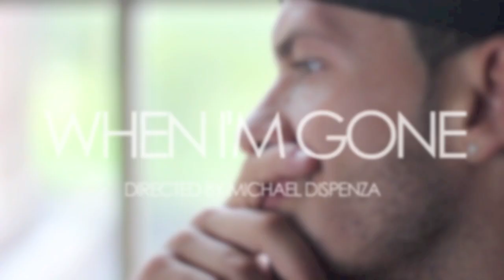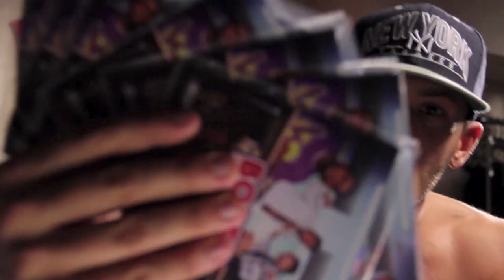BEDROC - When I'm Gone [Official Music Video]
Music Video by BEDROC performing "When I'm Gone". Produced by Steve Basil. Video directed by Michael Dispenza.